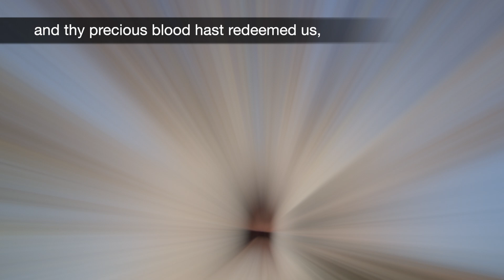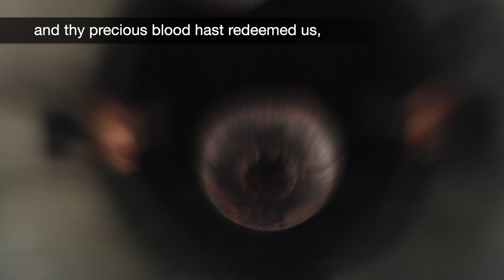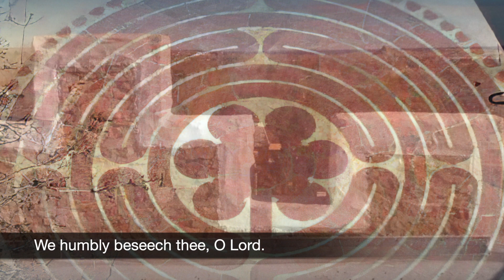Herbert Howells, Salvator Mundi (from Requiem) – Ars Nova Singers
Ars Nova Singers, conducted by Thomas Edward Morgan. For St. John's Episcopal Church, November 1, 2020.

From Ars Nova Singers' CD "A Shadow and a Dream" (New Art Recordings)

Video assembled and produced by Thomas Edward Morgan.